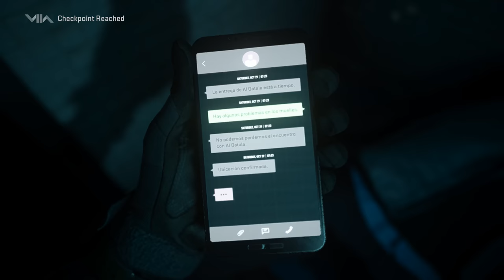Call of Duty: Modern Warfare 2 Realistic Stealth Kills (WETWORK)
Realism Gameplay - No Damage

i7 9700k
16 GB 2x8GB Corsair 3200 MHz
Rtx 3080